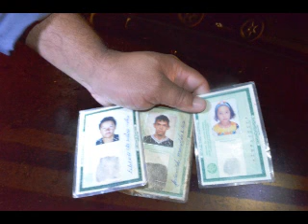Inspetor Terceiro da PRF fala de acidente na BR 365 que vitimou 3 pessoas jovens